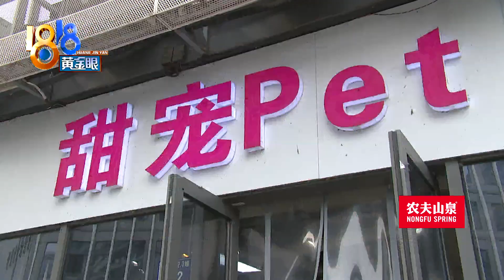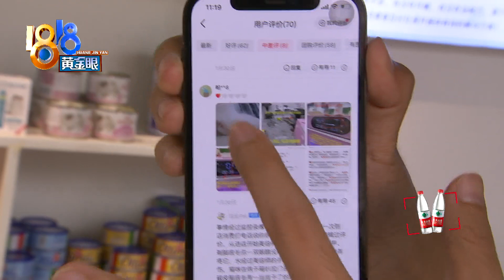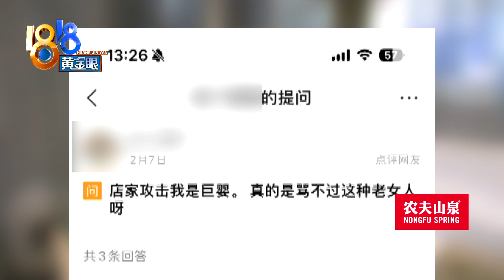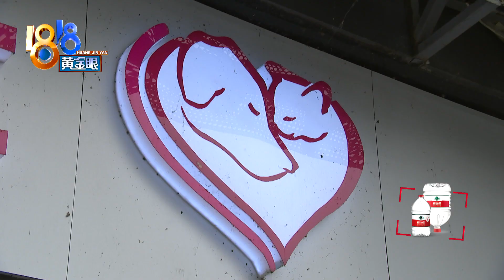【1818黄金眼】“宠物”未到“差评”先行，持续差评好几个月？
卢女士开了一家宠物店，她说有一位顾客2023年1月才到店里来消费，但2022年12月就给她的店打了差评，一直到现在，双方还在评论区上演着“唇枪舌剑”。

新闻标签：